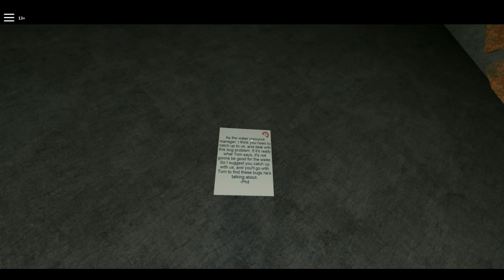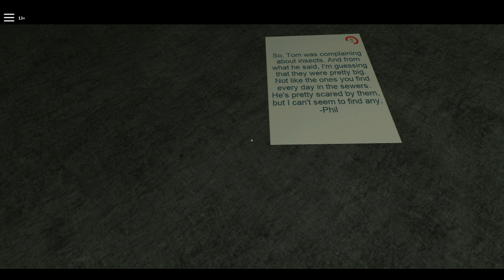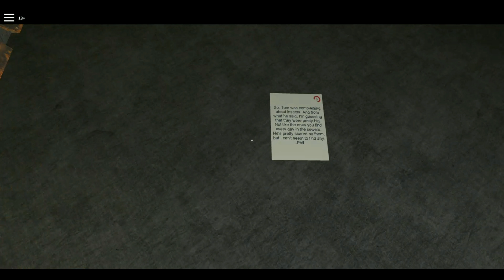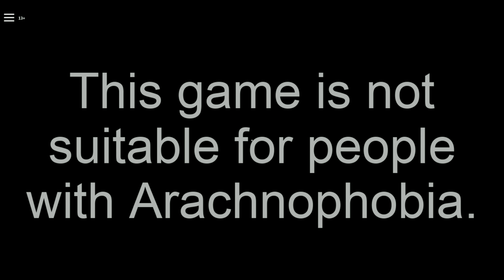Giant Spiders in ROBLOX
Hey guys today we played the horror game "DREAD."
Ya this game was pretty scary knowing that I got jump scared by a giant spider LOL!

Warning this game is not for people who have arachnophobia.
But you still play it if you do...

Intro Credit: Dynamic Duo
Outro Credit: Monster cat Bad Pitched